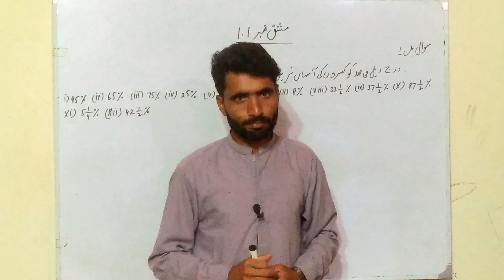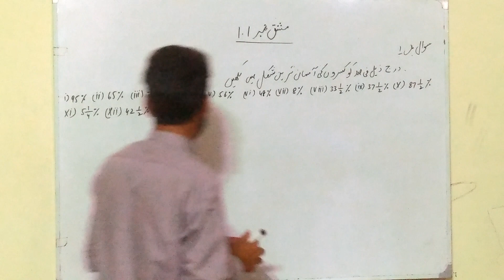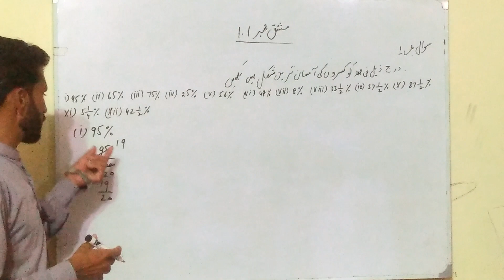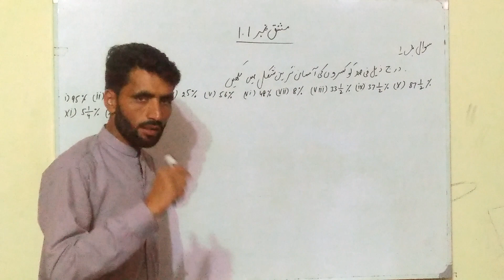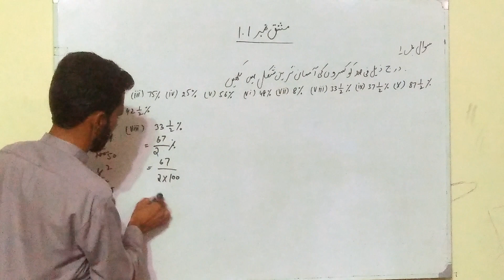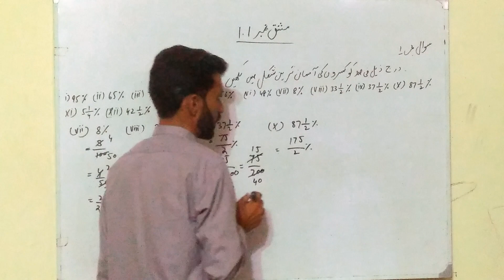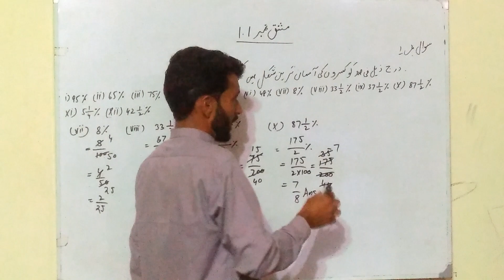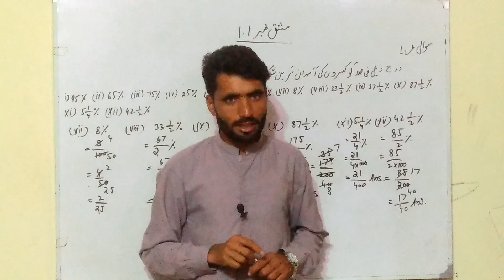9th Class General Math Exercise 1 1 Question 1 in Urdu |Class 9 General Math Exercise 1.1 Question 1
9th Class General Math Exercise 1 1 Question 1 in Urdu |Class 9 General Math Exercise 1.1 Question 1